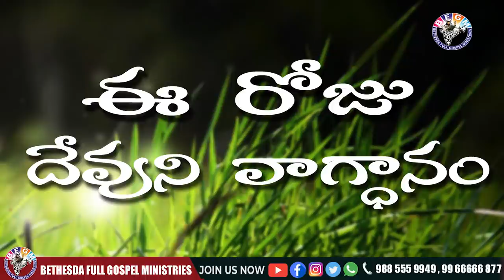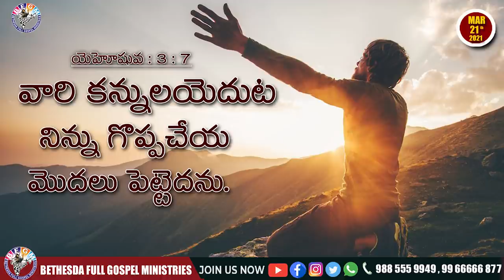Today's promise 21.03.2021 | BFGM LIVE